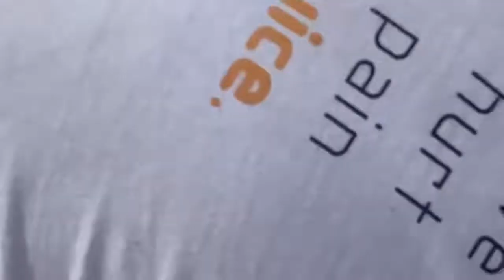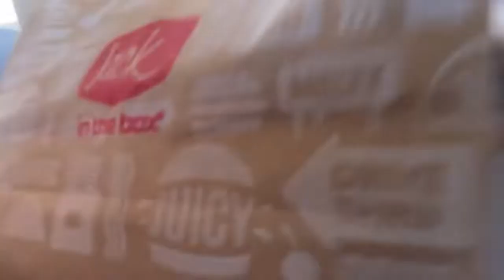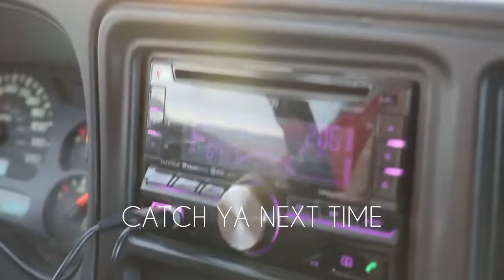WE SET A TIRE ON FIRE🔥😱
Our trip to Beryl- Winter 2022